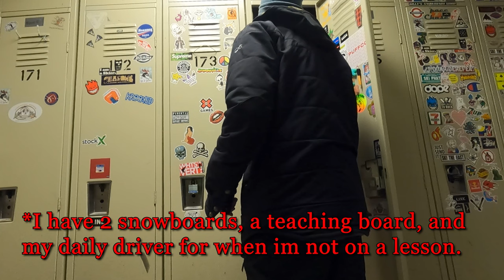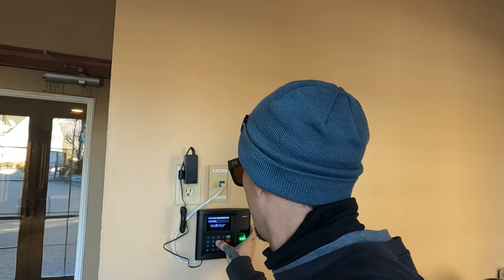A Day in The Life of a Snowboard Instructor.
On this episode, I'll walk you through a basic day of what it's like to be a snowboard instructor.

Please don't forget to check below for my other social medias!